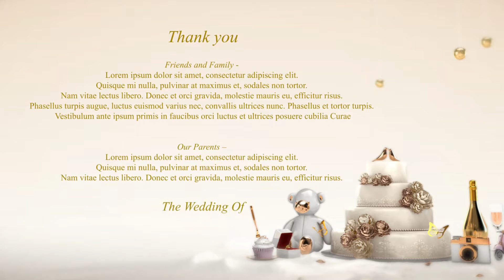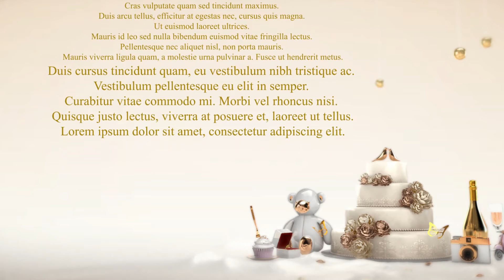Pozivnica za Vencanje